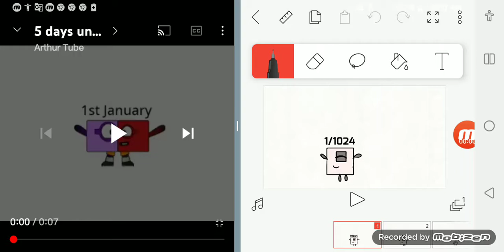(First Video Of 2022) Numberblocks band 1024ths 1